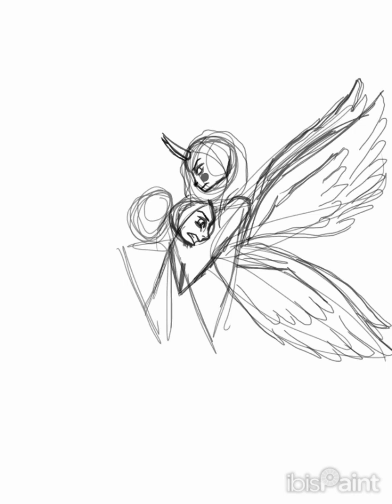Charlie X Vaggie Speed painting (Ibis Paint x)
lore ~ it's extermination day and the exterminators are trying the rid Vaggie, Charlie gets in there way protecting the love of her life. her wings finally revealed taking all the hits for her. Vaggie is left in tears wishing Charlie hadn't done that ~end

since we don't yet know what Charlies wings look like I made them like Lucifer's since he is her dad they would probably be similar idk